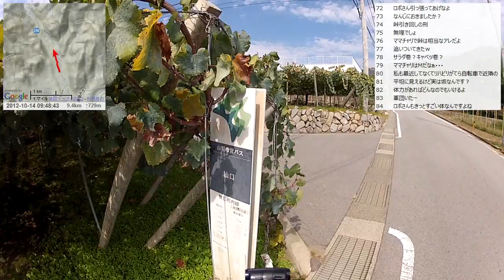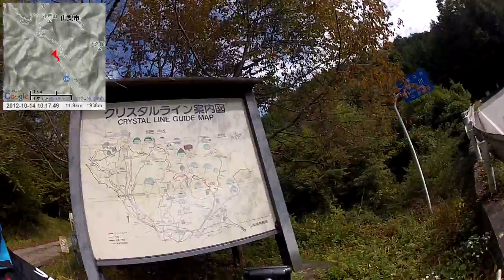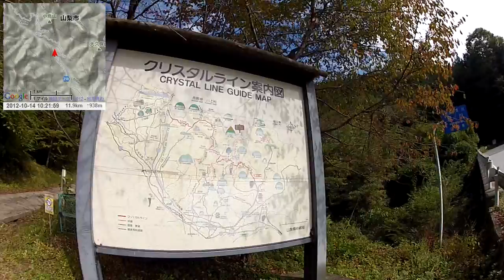【自転車峠探訪】2012/10/14 part1 信玄のみち～杣口林道